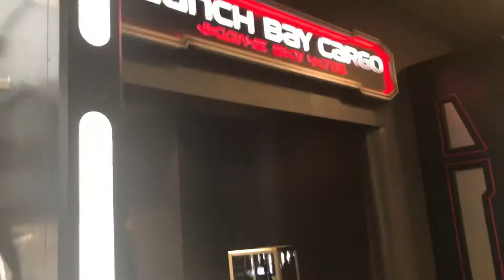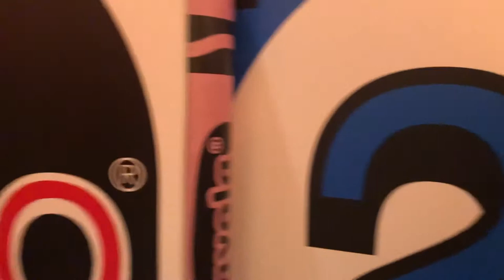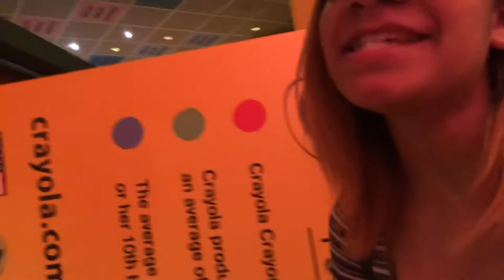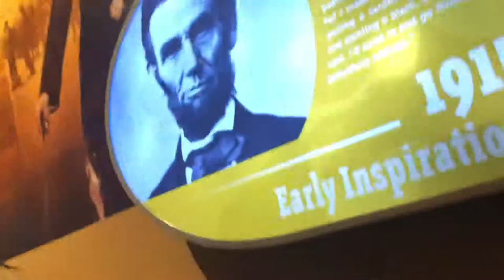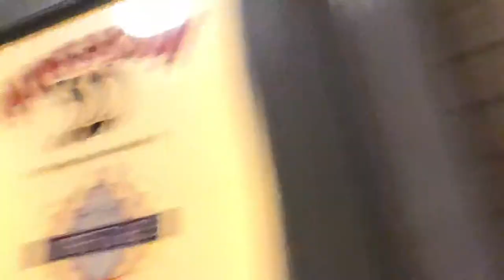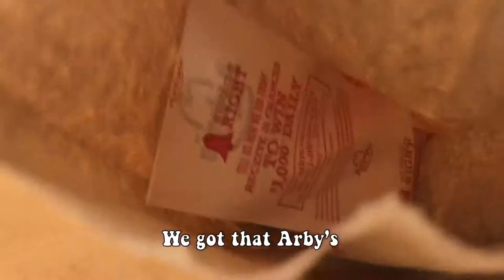Disney Hollywood Studios!🤩🎞 Disney Field Trip Vlog Day 3 (Final Day)| Miche.lle_do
And here it is! The final Day of the School Disney Field Trip! We went to Hollywood Studios and had a fun time, we left right after and went to school to get picked up and went home. This trip has been so fun and I hope to do more of these trips again! I hope you guys enjoyed these vlogs!